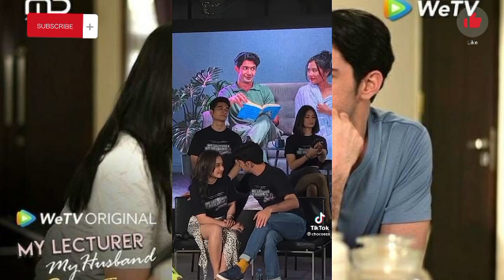Prilly Merasa malu telah ungkapan perasaannya ke Reza Rahadian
bagi yang suka drama korea remix yuk intip channel baru aku